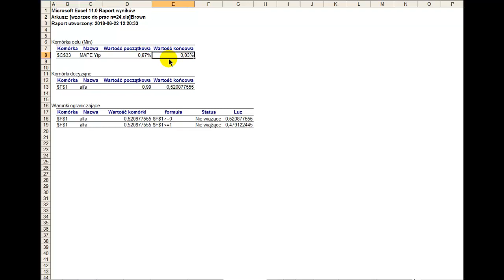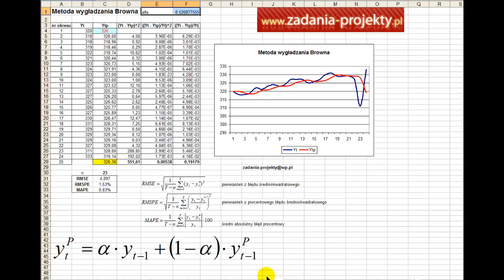Wygładzanie - metoda wygładzania wykładniczego Browna Solver wykres dopasowania RMSE RMSPE MAPE